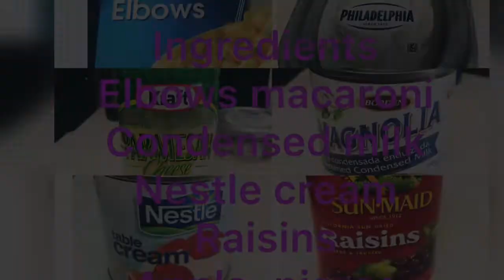How to make salad SimplyMacaroniSalad